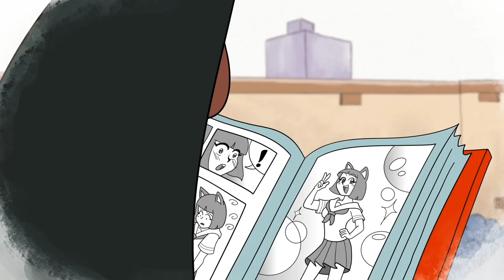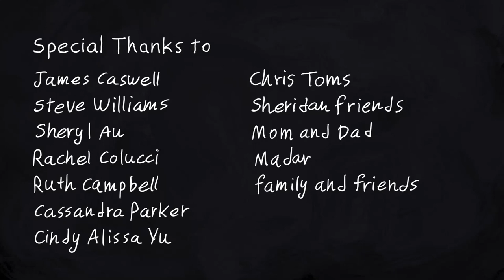SCHOOL BELL - Delaram Majdzadeh (film) Rachel McFarlane (New Generation Film Composer) - SPO S43E06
Film by Delaram Mahdzadeh; New 2022/2023 Music by Rachel "Ray" McFarlane.

The Scarborough Philharmonic Orchestra is proud to present new music for animated short films as part of our 2022/2023 New Generation Film Composer's Workshop, funded in part by RBC Foundation, Gooder Foundation, and SOCAN Foundation.

About the animator: Delaram Majdzadeh is a storyboard artist and character designer based in Canada. She graduated in 2021 from Sheridan College with a Bachelor in Animation. When not working on projects, she enjoys playing video games or cooking in her free time.

We appreciate the support of our partners at Sheridan College Animation School (Oakville), the Canadian Music Centre, and the Odin Quartet.